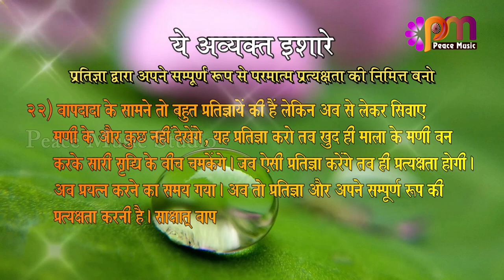22 Oct 2024 अव्यक्त इशारा Avyakt Ishara